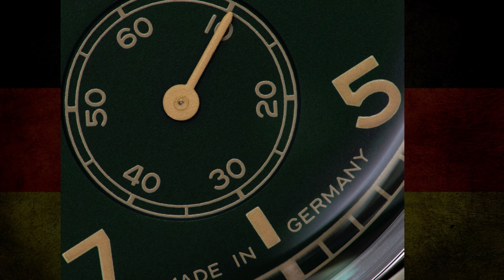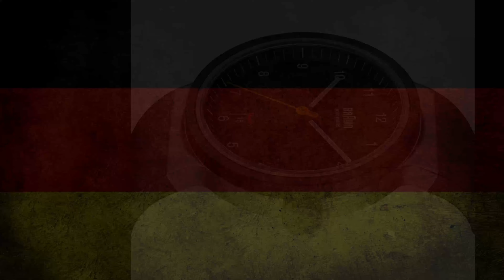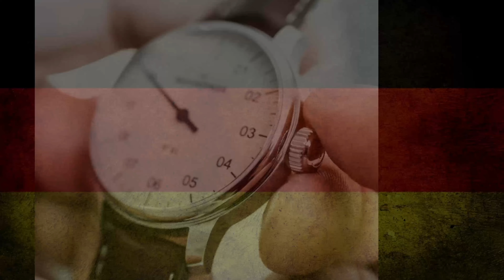Top 9 relojes alemanes! ¿Cuántas de estas marcas conoces?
Aliexpress
Correa Caucho 22mm
Correa Nato 22mm
Kit Relojero
Aliexpress
💼 Kit relojero
📍 Ajustador de correas
🔑 Kit abre caja
💻 Caja para 12 relojes